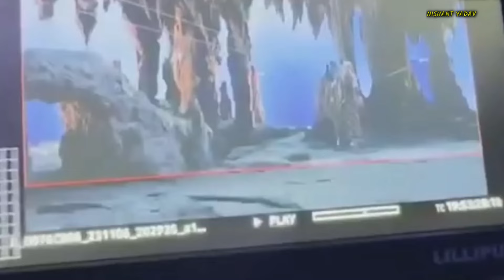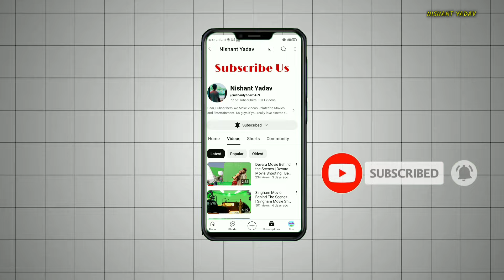Stree 2 Movie Behind the Scenes | Stree 2 Movie Shooting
Hlo guys! this video is about Stree 2 Movie Behind the Scenes.This video is also cover the topic Behind the scenes.

Stree 2 Movie Behind the Scenes
Stree 2 Movie Shooting
Behind the Scenes
Stree 2 Making
Rajkumar Rao
Stree movie
Shraddha Kapoor
behind the scenes
making of aai nai
aayi nahi song shooting
shooting of stree 2
aayi nahi making video
stree 2 behind the scenes
making of stree 2
stree 2 shooting
making of aaj ki raat
aaj ki raat shooting
aaj ki raat making
aaj ki raat behind the scenes
making of aaj ki raat stree 2
Aaj Ki Raat Song Shooting
Aaj Ki Raat Song
Aayi Nai Song
Stree 2 Movie Aayi Nai Song
Stree 2 Movie Song
Stree 2 Movie Shooting Location
Stree 2 ka shooting
Stree 2 ki shooting
stree 2 shooting
Stree
Stree 2
Aaj Ki Raat song stree 2